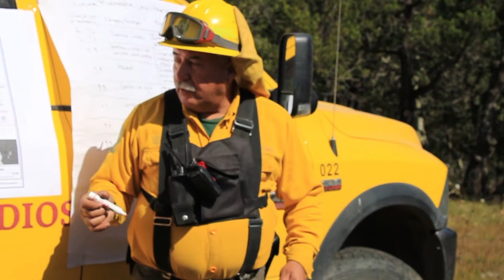Sierra Fría 2021